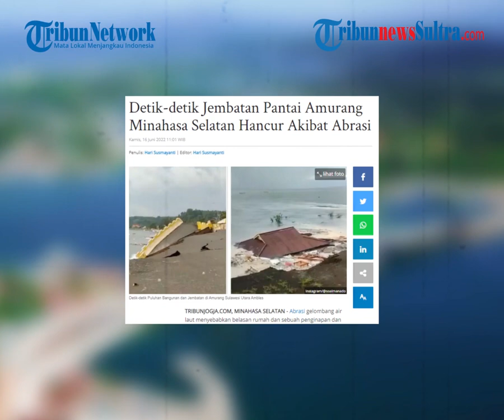Detik-Detik Terekamnya Jembatan di Minahasa Selatan Putus Akibat Abrasi Di Pinggir Laut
Lalu dalam video lain terlihat tanah-tanah di sekitar pantai terkikis dan menyebabkan sebuah bangunan ikut amblas. Dilansir dari Kompas.com, insiden ambrolnya bangungan dan jembatan ini diduga karena abrasi air laut.

zulkifli dk
Sumber:IG/soalmanado